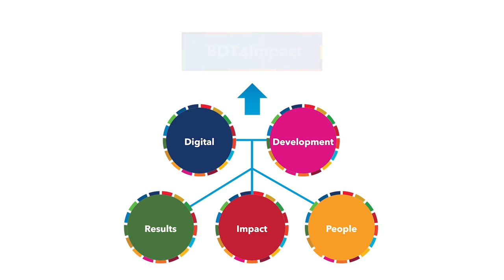Girls in ICT Day 2024 - Video Message from the ITU BDT Director_Arabic Captioned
Video message from Dr Cosmas Luckyson Zavazava, Director, Telecommunication Development Bureau (BDT), ITU, ​​for International Girls in ICT Day 2024
In 2024, International Girls in ICT Day will be celebrated on 25 April. This year’s theme for the Girls in ICT day celebrations is “Leadership“, to underscore the critical need for strong female role models in science, technology, engineering, and mathematics (STEM) careers.